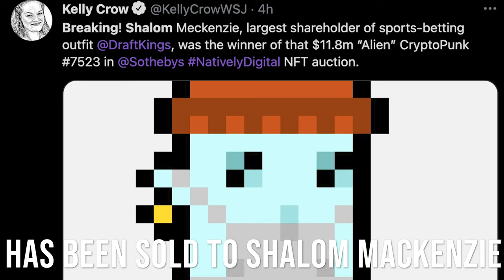The Ballad of Straybits And #7523 | Song A Day #4544